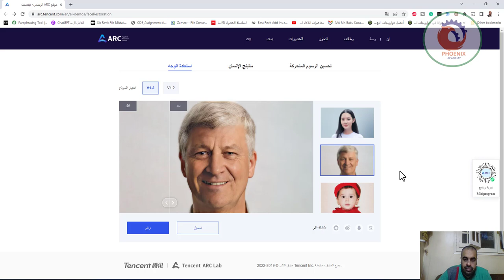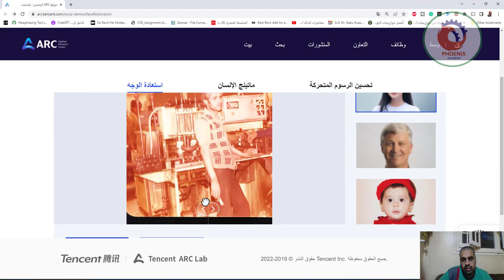arc tencent تحسين جودة الصور بالذكاء الاصطناعي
❤️ روابط التواصل
✅ انستجرام